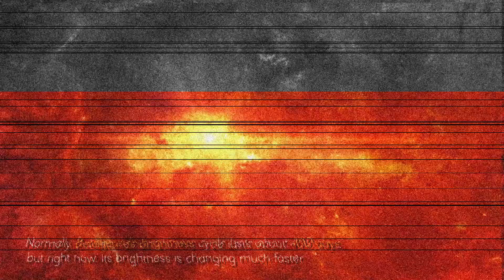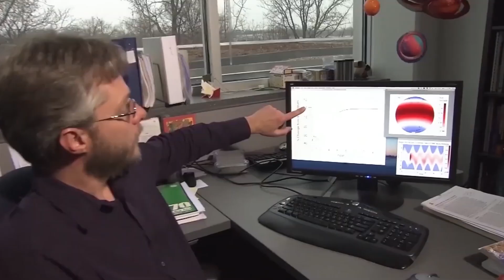James Webb Telescope Just Detected A Sudden 250% Increase In Betelgeuse's Brightness